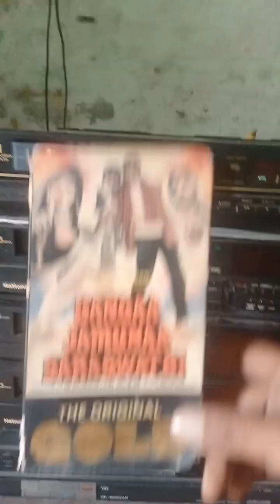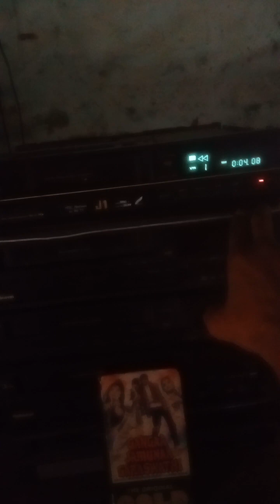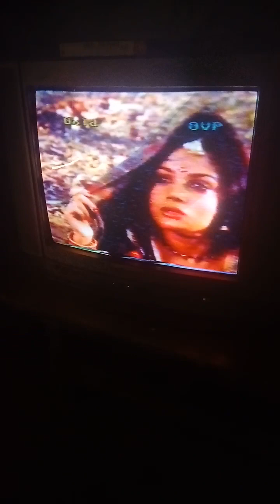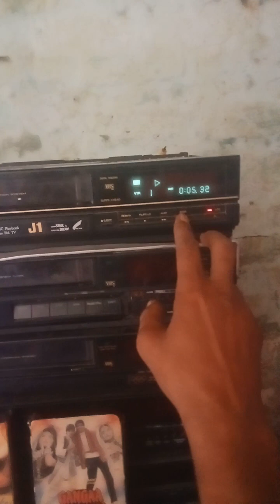National j1vcr sell